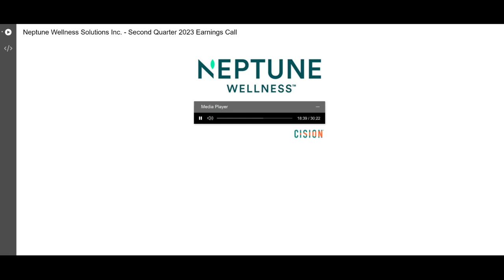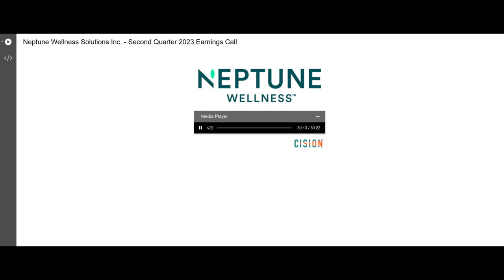Neptune Wellness Solutions (NEPT) Q2 2023 Earnings Call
Latest Earning Calls for your favorite investments!